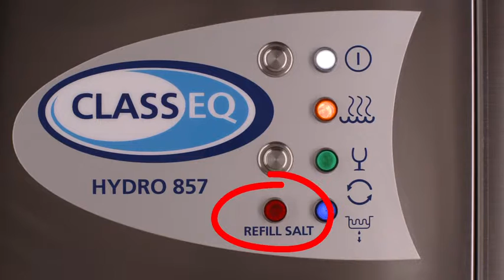Classeq: What to do when the red light illuminates on a Pass Through Dishwasher